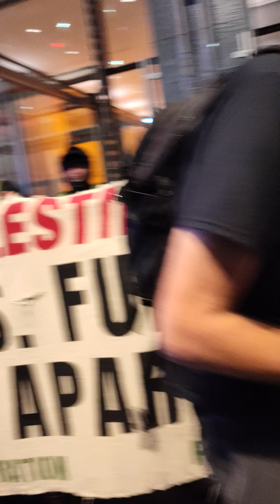Votar por Kamala Harris o Donald Trump es votar por el GENOCIDIO en Palestina.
La "ACCIÓN DE EMERGENCIA: ALTO CON EL ASEDIO A JABALIA, TODOS A LA CALLE POR GAZA Y EL LÍBANO" en Manahatta, Lenapehoking (Manhattan, ciudad de Nueva York),fue el 22 de octubre de 2024. El mitin fue en Herald Square. La gente marchó al edificio de News Corporation, luego a Times Square y terminó la marcha frente al New York Times.

PRÓXIMA PROTESTA:"NO VOTOS PARA EL GENOCIDIO". 2 de noviembre de 2024. 2 PM. Union Square, Manhattan. INFO peoplesforumnyc en Instagram y X.

"Este martes 22 de octubre (2024) nos uniremos molestos para rechazar la campaña de aniquilación de Israel que continúa aumentando en Gaza a niveles sin precedentes. Jabalia, y todo el norte de Gaza, está siendo asfixiado ante nuestros ojos, mientras el régimen sionista lo somete a un terrible asedio que dura ya más de dos semanas.

Al mismo tiempo, el Líbano, como Gaza, está siendo atacado con bombardeos indiscriminados. Las bombas que se están utilizando para descuartizar a la gente son enviadas desde los Estados Unidos a través de empresas como Maersk. Los puertos y aeropuertos de la ciudad de Nueva York están facilitando este genocidio contra el pueblo de Palestina y la región en general.

Este genocidio estadounidense está sucediendo mientras los políticos estadounidenses intentan ignorar su genocidio durante sus elecciones y con un completo apagón informativo.

Debemos levantarnos, debemos movilizarnos, debemos exigir un embargo de armas y un mundo libre de los horrores del sionismo", dijo The People's Forum antes del evento.

En un año, el alcalde sionista (¿CORRUPTO?) de la ciudad de Nueva York, Eric Adams (del Partido Demócrata), el excomisionado del Departamento de Policía de la ciudad de Nueva York (NYPD), Edward Caban, agentes del NYPD arrestaron a CIENTOS de partidarios PACÍFICOS de Palestina que protestaban contra el sionista, apartheid israel y contra el HOLOCAUSTO en Gaza. Atacaron a neoyorquinos con gas pimienta. Arrestaron a periodistas, incluido yo. Atacaron físicamente e hirieron a manifestantes PACÍFICOS. El excomisionado del NYPD, Edward Caban, RENUNCIÓ en medio de una investigación por corrupción el 12 de septiembre de 2024. Eric Adams fue ACUSADO de soborno y delitos de financiación de campañas el 26 de septiembre de 2024. Una nueva encuesta indica que el 69 por ciento de los neoyorquinos de la ciudad de Nueva York quieren que renuncie.

ELECCIONES PRESIDENCIALES EN USA. 5 de noviembre de 2024.

"Claudia De la Cruz y Karina García se postulan para presidenta y vicepresidenta como candidatas del Partido por el Socialismo y la Liberación. Claudia De la Cruz es una madre, educadora popular y teóloga nacida en el sur del Bronx que ha pasado su vida organizando por la justicia para los trabajadores en su país y para poner fin al imperio estadounidense en el extranjero. Karina García es una organizadora chicana, educadora popular y madre que ha pasado toda su vida adulta luchando por los derechos de los trabajadores inmigrantes, las mujeres y toda la clase trabajadora"._

"Me postulo para presidenta con el Partido Verde para ofrecer una opción a la gente fuera del fallido sistema bipartidista. Pondremos una agenda de acción climática a favor de los trabajadores, contra la guerra y en el centro de esta elección y de la votación en noviembre"._Dr. Jill Stein/

"El Dr. Cornel West es la viva encarnación del poder de una mente independiente, que nos recuerda siempre que la grandeza nace del coraje de mantenerse al margen y decir la verdad. Ya de niño, exhibió las extraordinarias cualidades que definirían su trayectoria vital y su camino hacia la presidencia"._Cornel West. Candidato Independiente.

PROTESTAS EN NYC EN APOYO A PALESTINA.

25 de octubre de 2024: 385 DÍAS del GENOCIDIO de Israel-USA en Gaza. ¡Los más de 76 años de ocupación de Palestina DEBEN TERMINAR YA!

Antes de la ciudad de Nueva York, estaba Lenapehoking, la tierra ancestral del Pueblo Indígena Lenape. Desplazados por la fuerza por los blancos invasores colonos europeos. Sus tierras fueron robadas.